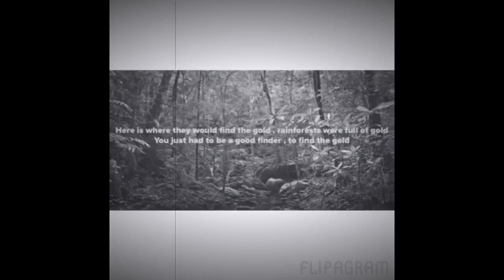Gold and Salt Trade App Smash Projects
Block 1- Sandi, Antonio, Alexis, Jacob